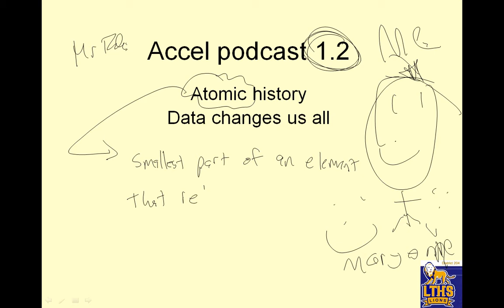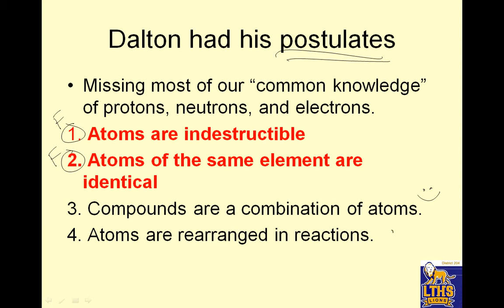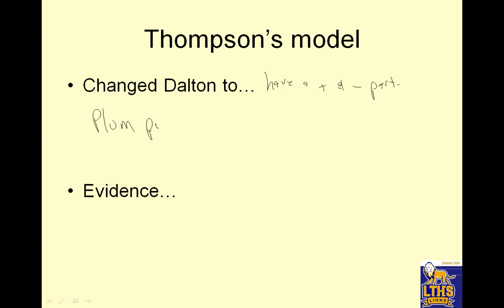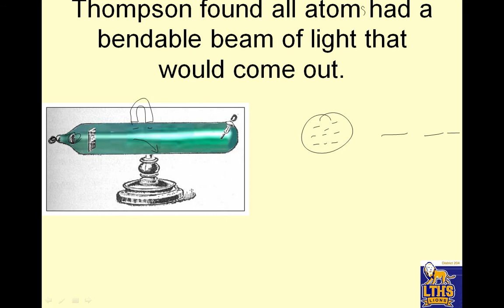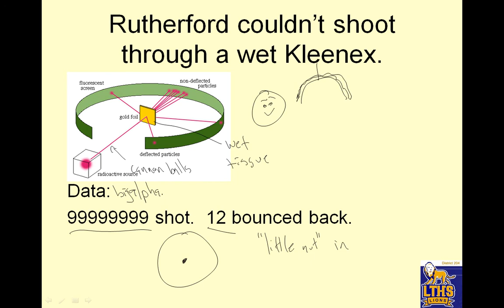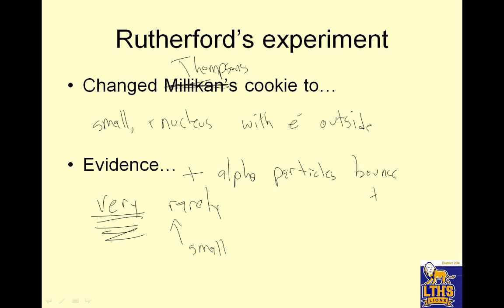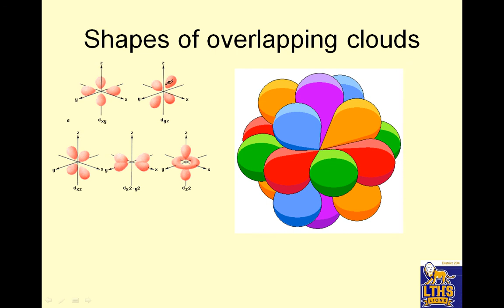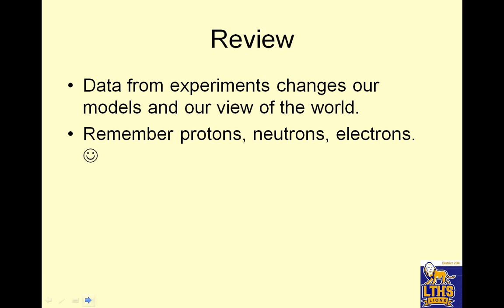LTHS accel chem 1.2 14-15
lths, accel, chem, chemistry, atom history